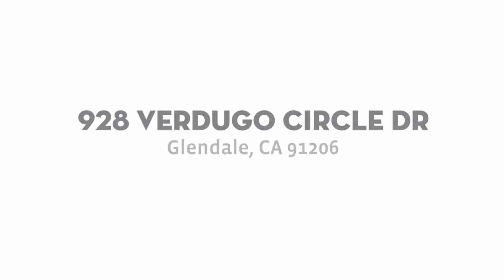928 Verdugo Circle Dr Glendale CA 91206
Wonderful California traditional home located in the beautiful Woodbury area of Glendale. Cozy, warm and bright, this 2 bedroom, 2 bath well maintained home has new paint inside and out and newly refinished hardwood floors. Other features include a spacious dining room and living room, plantation shutters, laundry area and brick fireplace. Gorgeous backyard with sparkling pool and fruit trees as well as a detached 2-car garage. You must see this property to appreciate all that it has to offer.